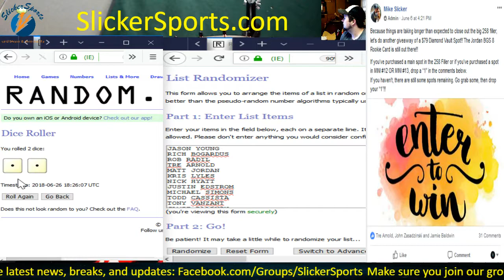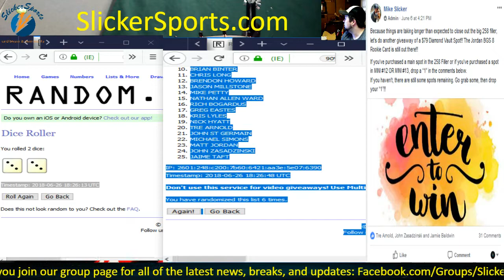JUNE 6 GROUP PAGE GIVEAWAY